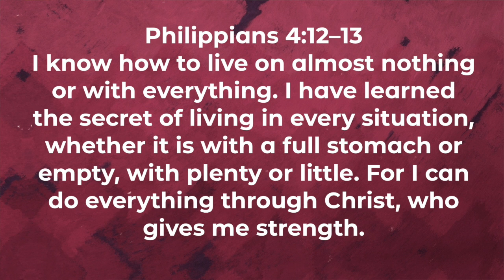Five Minutes With Phil - November 30, 2023